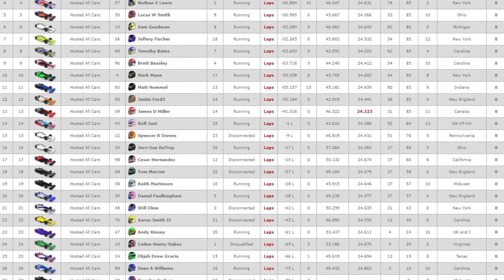SRCA IndyCar World Series Season 1 Race 2 @ Kansas | iRacing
SRCA IndyCar World Series Season 1 Race 2 at Kansas. Had a glitch that ended my race early but figured I'd upload what went down anyway.

Thinking of joining iRacing? Sign up with this link!